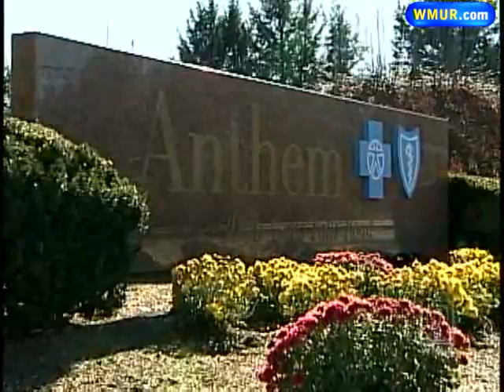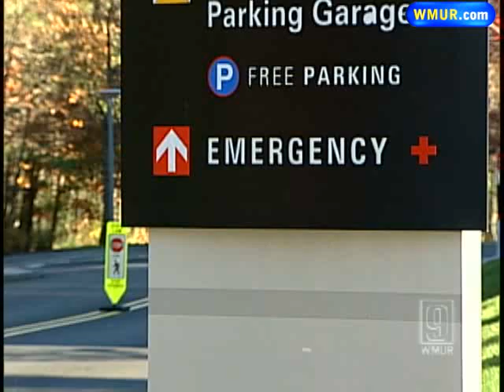Hospital, Anthem Battle Over Health Care Costs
More than 22,000 patients of Exeter Hospital could have their care disrupted this spring because of a dispute with a major insurance provider.